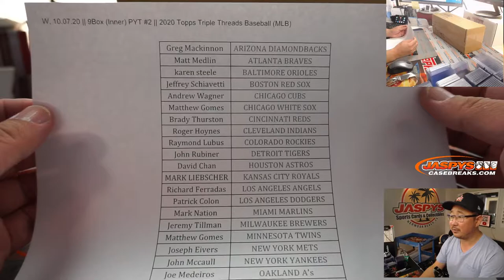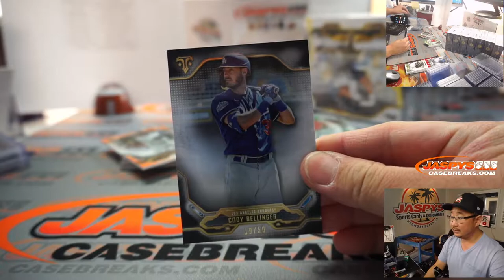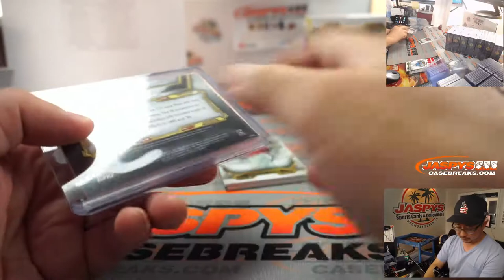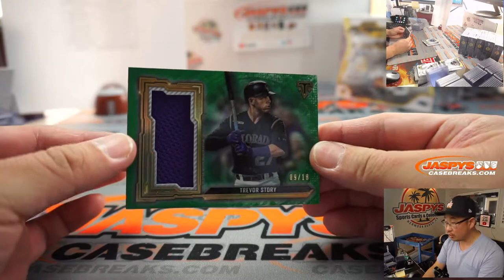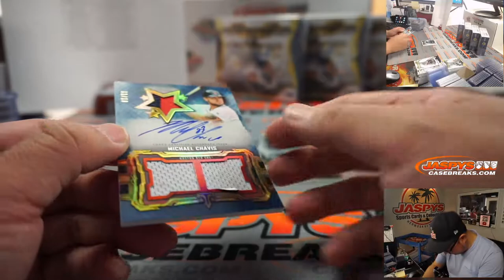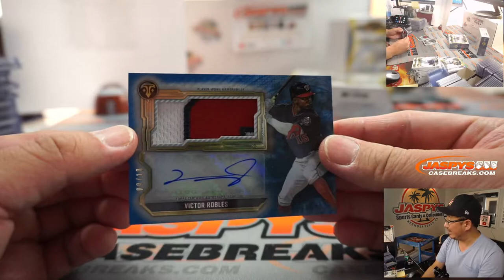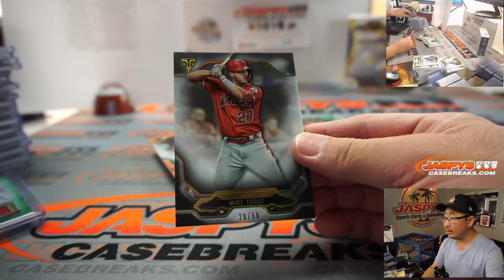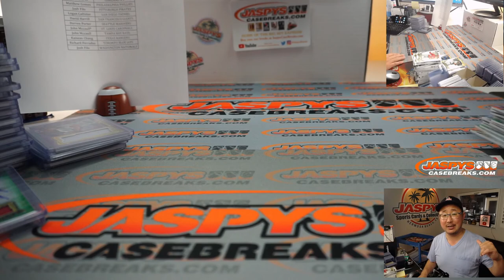W, 10.07.20 || 9Box (Inner) PYT #2 || 2020 Topps Triple Threads Baseball (MLB)